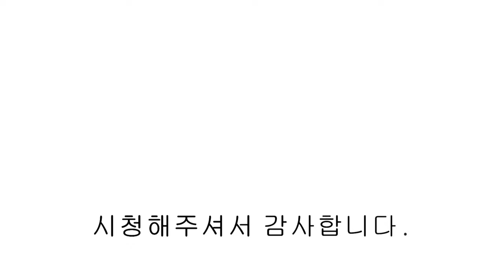[파주신축빌라] 금촌역 800m! 금촌초 도보 5분 신축빌라! 최저실입 3천만원! 운동장 루프탑 테라스 복층빌라!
▣분양정보
- 경기도 파주시 금촌동 해비치빌
- 12개동 96세대 마지막동 분양
- 방3/ 욕실2/ 다용도실/ 루프탑 테라스
- 실 42평

- 5층 단독 테라스세대
- LG 휘센 시스템에어컨 4대
- 안반드레스룸 시스템 옷장
- 원목 6인용 아일랜드 식탁
- 친환경 도장 (벤자민무어) 및 산호석내부 시공
- 선착순 루버셔터 제공

- 지하철 경의중앙선 “금촌역” 800m
- 금촌초등학교 100m